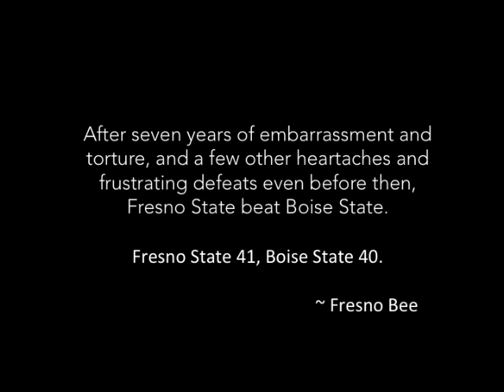Fresno State vs Boise win